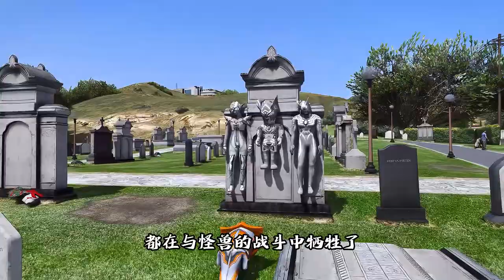小格丽乔加油你还有我们 奥特曼动画片儿童视频 二次元 奥特曼 @快手二次元(O40300018) @快手热点(O40300129) @快手粉条(O40300047)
你相信光吗？
我相信！
热爱奥特曼！
一起学习各种动漫视频🥇
宠粉第一位🥇